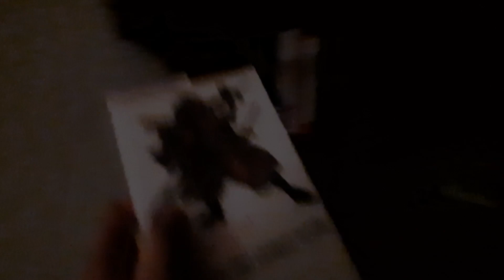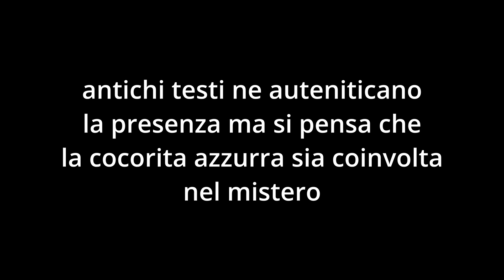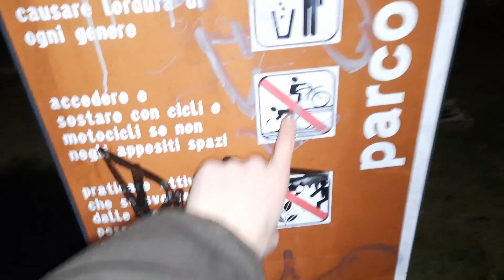INCREDIBILE VLOG EPICO FINITO MALE!!!!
Io preventivamente mi dissocio da ogni comportamento inappropriato e dico che si scherza youtube, ironia.
Is always the low quality videos

SONGS:
Hero’s time
Music from Uppbeat (free for Creators!):